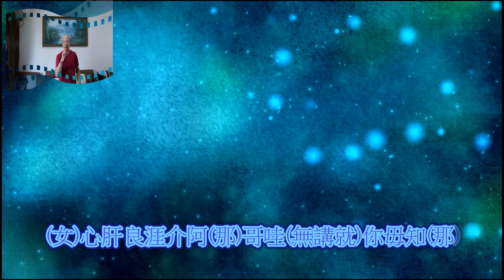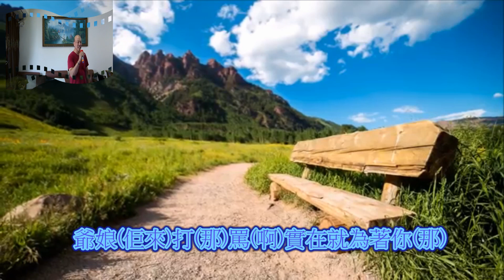客家歌曲 十八嬌蓮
〈十八嬌蓮〉的表演形式，是客家採茶戲中的基本演唱形式，曲調是以最擅於敘事和抒情的「平板調」，由男、女主角你 一來我一往的相互對答、對唱。舞臺上的表演，透過演員有說有唱，再加上美妙的身段，常使人融入劇中，陶醉不已。「山歌愛聽聽板後」本曲是人人愛聽，卻又不敢輕易嘗試的「板後」唱法。「板後」係一般民間習慣說法，意思是歌曲的節奏
不屬於正規節奏，會將進歌位置安排在強拍上，而是第二拍或後半拍進歌，加上虛字、襯詞或疊字裝飾作用，讓曲風更加 活潑生動，令人回味無窮。
大家好..捱係屏東縣內埔鄉老北勢客家人.本平台為傳承推廣客家歌母語用途,不以營利為目的,如有聽到覺得不錯的客家歌可向各大唱片公司[龍閣影視][上發影視][漢興影視][吉聲影視][嘉應影視][展逸工作室]等買原版CD的唷..感恩[金嗓][音圓]伴唱機,以上各大公司如覺得我有不當侵權之處[敬請告知]